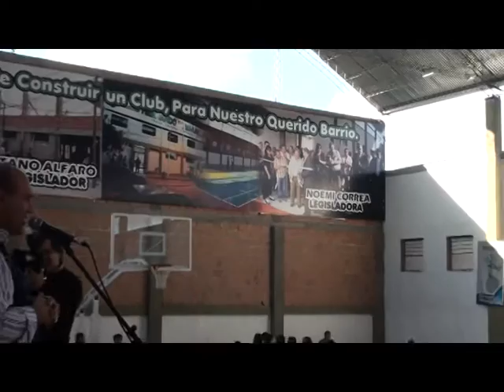“Este es el peronismo, que siempre hemos construido y militado", Alfaro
Juan Manzur y Pablo Yedlin participaron de un día familiar en el Club Magallanes de Villa Amalia.

Los precandidatos a gobernador e intendente del Frente para la Victoria estuvieron junto a Tano Alfaro en un locro que reunió a más de 1000 personas.

Manzur aseguró: "hay una política de recuperar todos los clubes de barrio, para que se haga deportes, para que se reuna la familia,  y esto tiene que ver con el desarrollo de la ciudad".